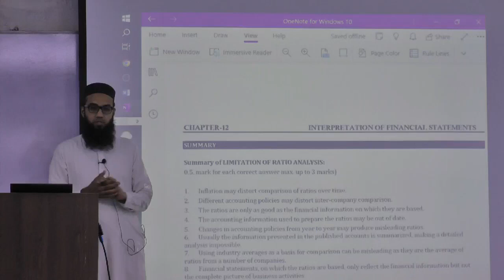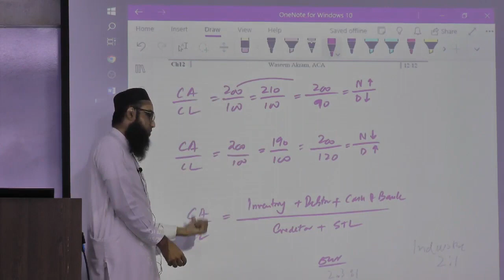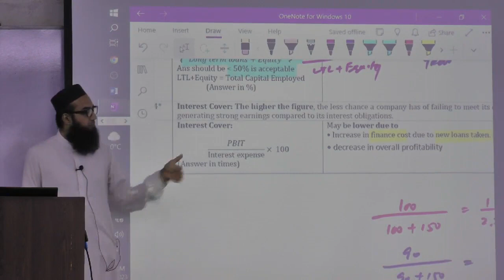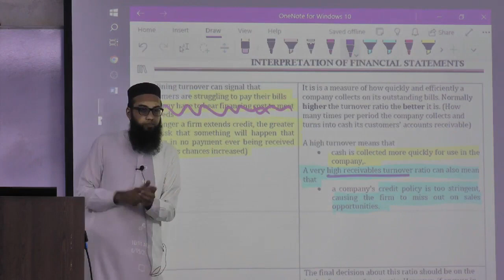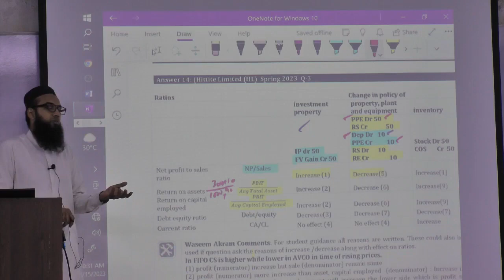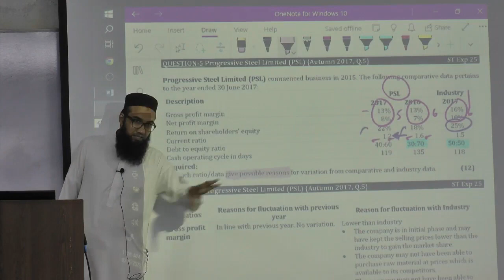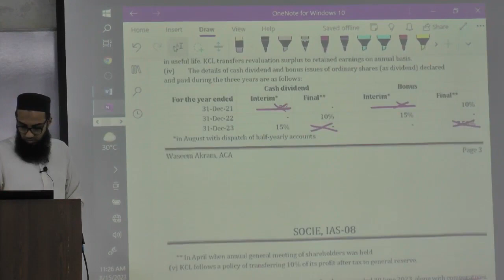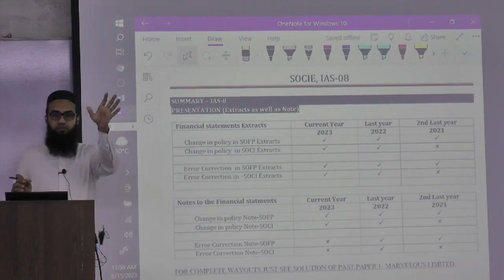Caf-1 || Financial Accounting And Reporting-I || [Day-1] || [Part-1 of 3] || Mr. Waseem Akram (CA)